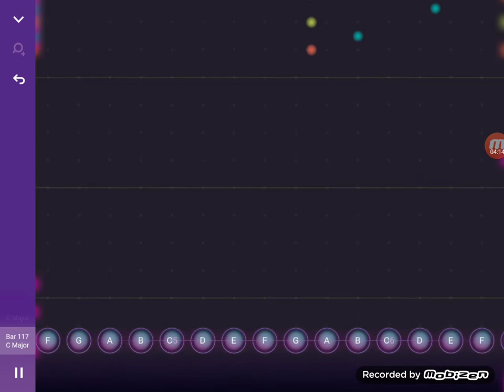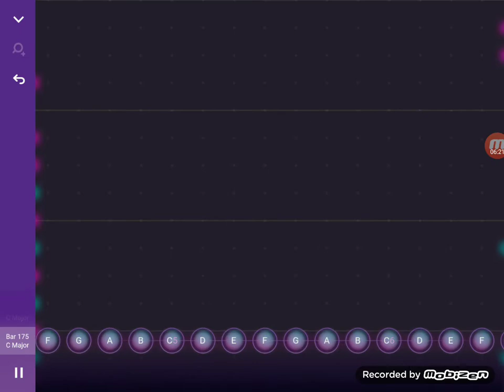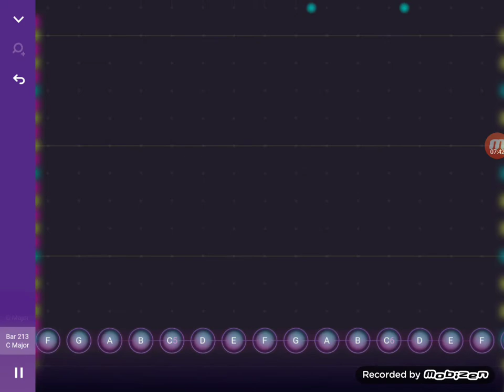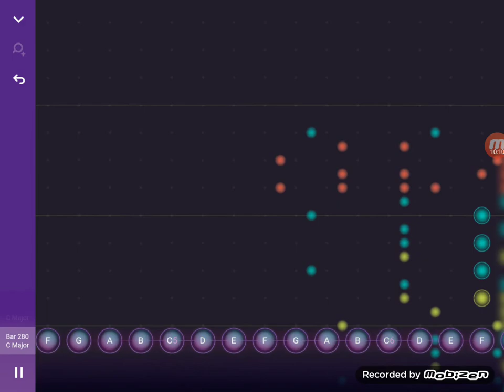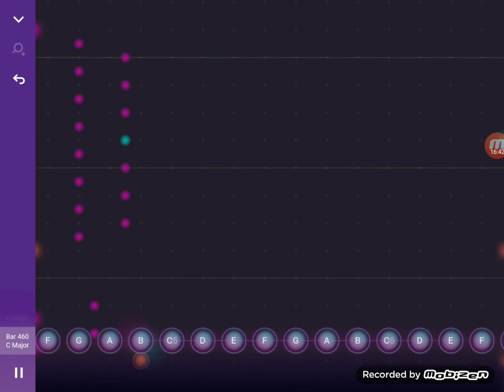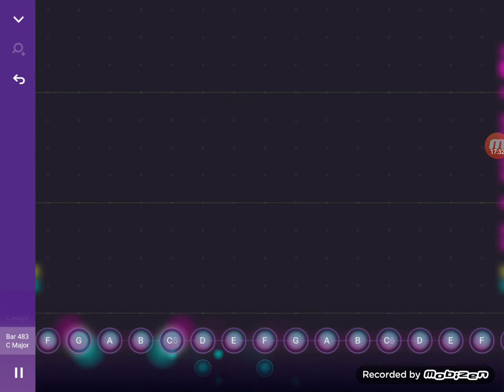Attempting to make all piggy themes sadder. Keyword ATTEMPTING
I spent 6 hours working on this, then played Kirbys dream course for an hour, went to sleep, then woke up and spent about 4 more  hours to finish this

0:00 piggy/mother/father/sheepy
(sheepy has the same theme as them it's just deeper)

0:36 goerge

1:31 grandmother

1:57 pandy

2:32 teacher

2:44 memory

3:02 kitty

3:25 mimi

3:53 dinopiggy

4:19 pony

4:56 devil

5:38 doggy

6:19 giraffy

6:45 beary

7:22 foxy

8:04 elly

8:41 soldier

9:01 zompiggy

9:39 bunny (the best one)
(also side note it was harder to make this one cuz it's already extremely sad, same with Mr. P, there wasn't too much I could do)

10:17 clowny

10:32 tigry

11:01 zizzy

11:36 robby

12:21 torcher

12:44 poley

13:03 daisy

14:08 parasee

14:45 badgy

15:20 billy

16:11 mousy

16:50 ghosty

17:16 budgey

17:51 mr. P

I did not forget skelly and angel I just couldn't make theme because
Angels theme is just a bunch of random notes scattered around, it's not even remotely a song
And skellys theme sounds like... nothingness

Also I did make this all on magic piano, if i used garage band I could've had more instruments to make it better but that would've taken SO much longer so No...